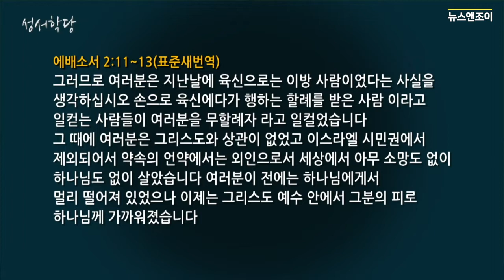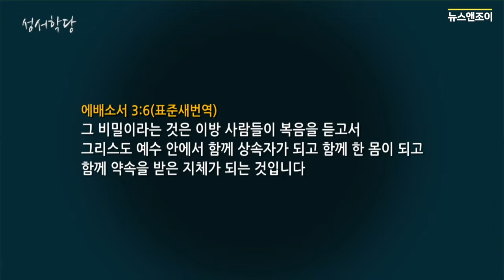[김경호 목사와 함께하는 성서학당 37강] 바울과 권세 (하)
들꽃향린교회 김경호 목사가 창세기부터 요한계시록까지, 72회에 걸쳐 성서의 맥을 짚었습니다. '김경호 목사와 함께하는 성서학당'은 성서의 역사적 배경을 다각도로 접근해 성서가 어떤 의미를 지니는지 조명하는 강좌입니다. 신앙인에서 냉담자가 된 분들, 신앙이 없지만 객관적으로 기독교와 성경을 공부해 보고자 하는 분들에게 추천합니다.

* 성서학당은 1주에 3번(화, 목, 토) 업데이트 됩니다.